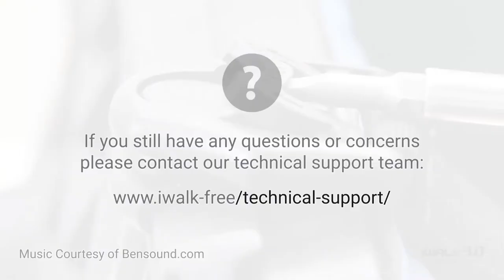iWALK3.0 Support - How to Remove Black T Lock Buckle (Strap End Locking Buckle)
The black T Lock buckle of the strap locks in place to prevent losing your straps.  But it's easy to remove - no tools necessary.   Watch and learn how.